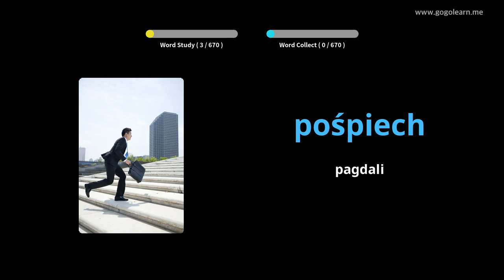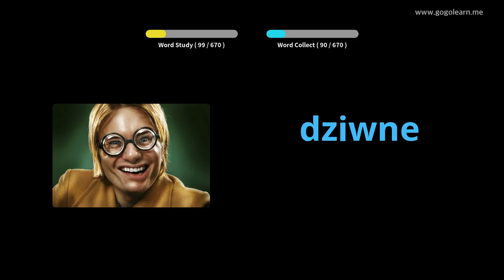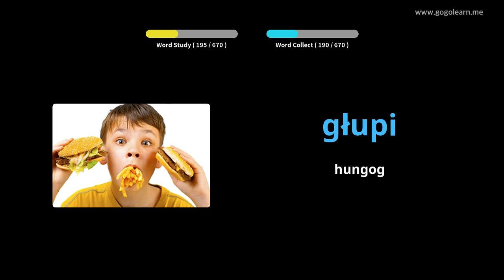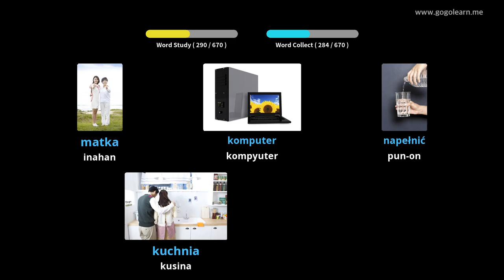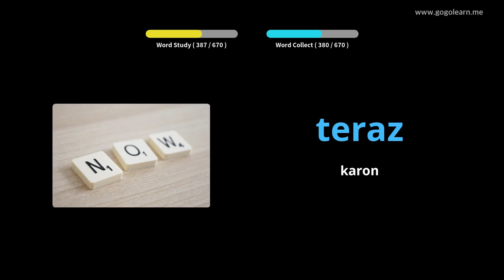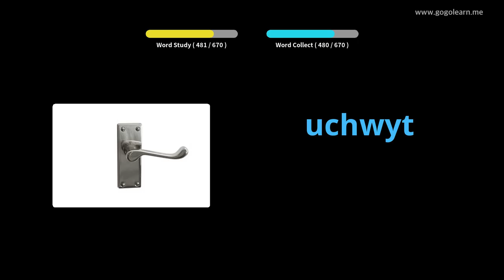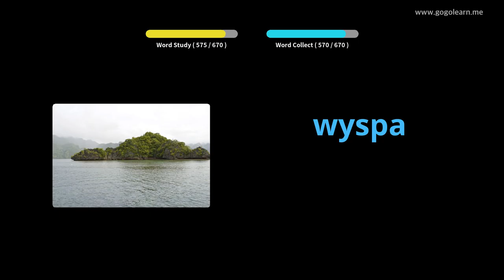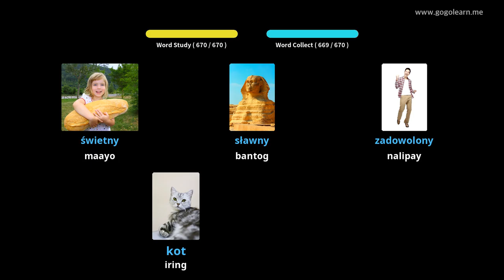Mga bata nga bokabularyo sa Polish | Golearn